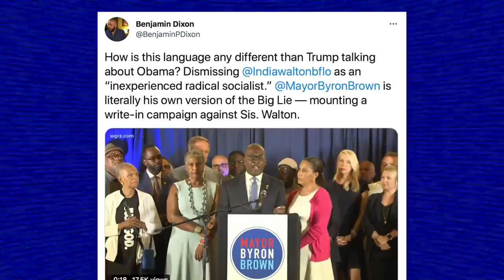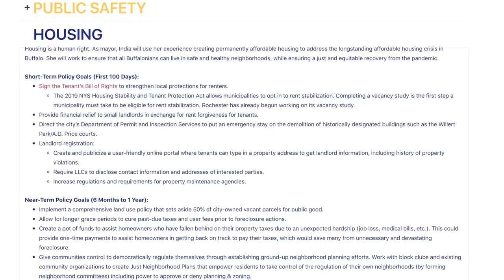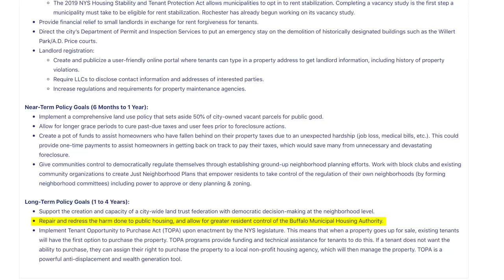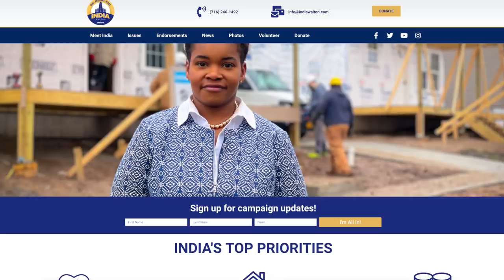Socialist India Walton’s Former Democratic Opponent Goes Full Trump